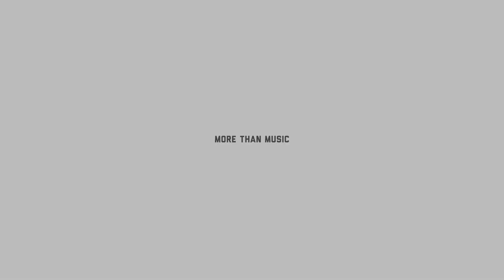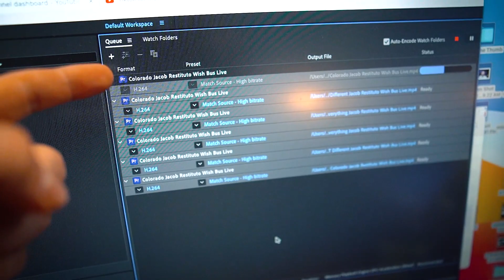singing with a sore throat....